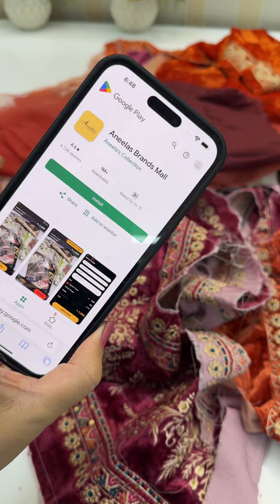22 October 2024